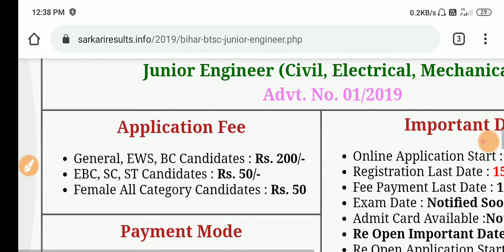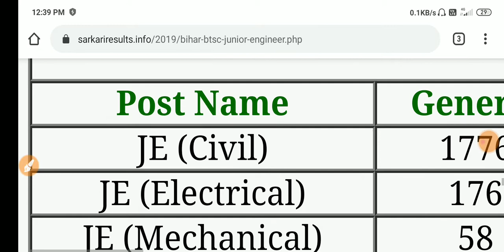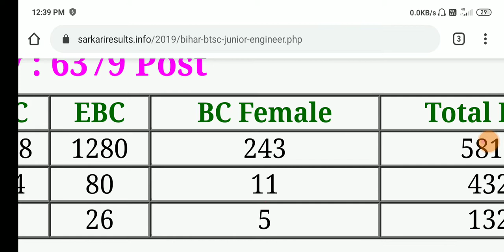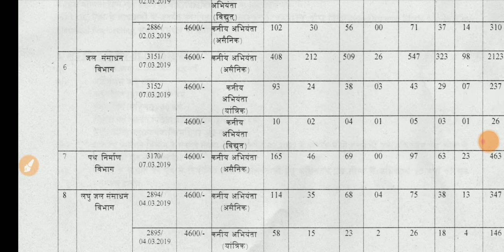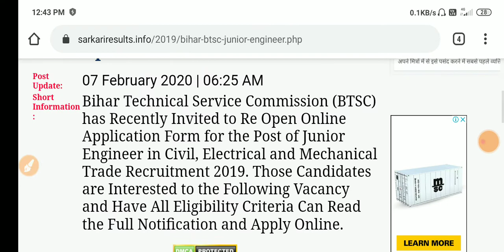bihar btsc je latest news || bihar btsc je online form 2020 vacancy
Bihar Technical Service Commission (BTSC) has Recently Invited to Re Open Online Application Form for the Post of Junior Engineer in Civil, Electrical and Mechanical Trade Recruitment 2019

 Dosto
            Main Amit Kumar
aapka swagat Karta Hu. Apne channel
Student gayn me. Mai video upload daily करता हूं।
Jobs, admit card, results, gk, gs trick, and math short trick से संबंधित video upload करता हूं ।
          To
Dosto Apna kimti Samay dene ke liye bahut bahut dhanyavad.

studentgayn, Student Gyan